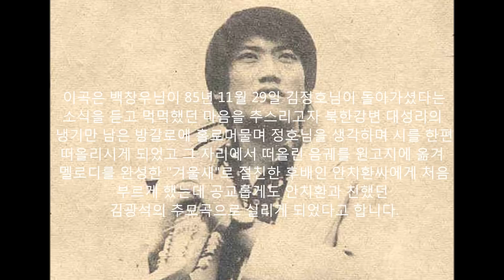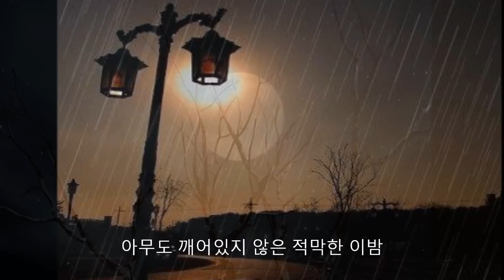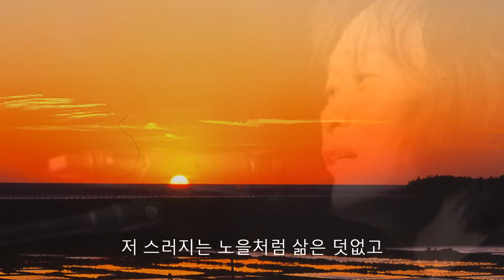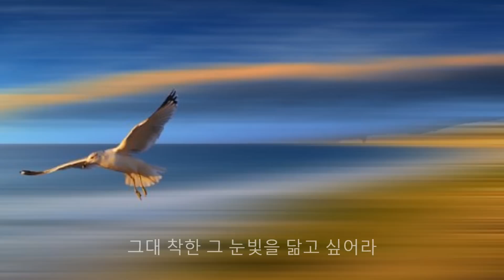안치환 - 겨울새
다음의 "하얀나비 김정호 팬카페"자료로 재구성 편집된 동영상입니다.
하얀나비의 가수 故김정호님에 대한 더많은 자료를 원하시는 분들은
의 팬카페를 방문해 주셔서 더많은 자료를
확인해주시길 바라겠습니다.